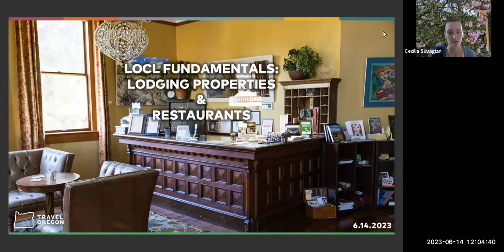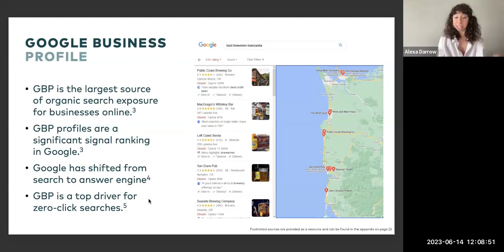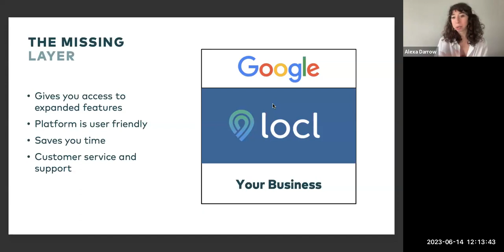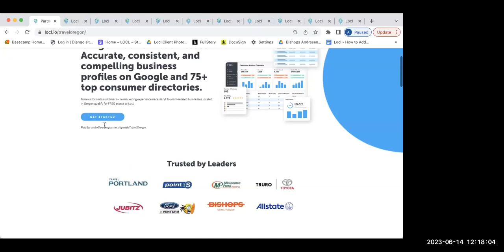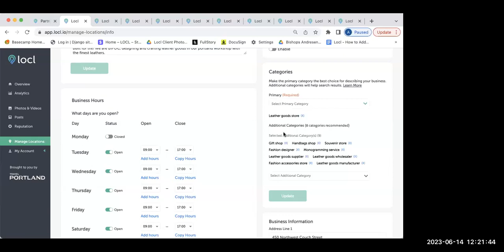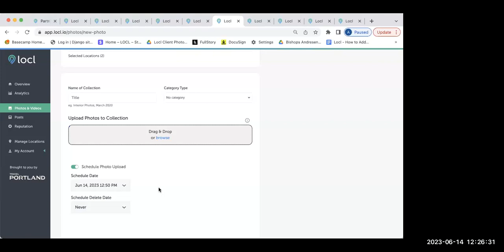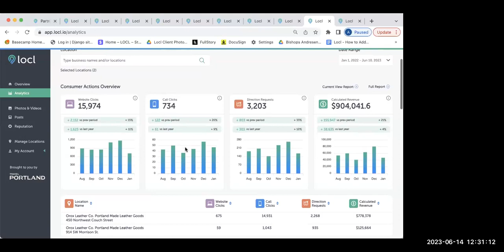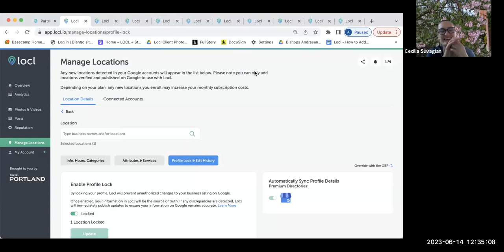Locl Fundamentals for Lodging Properties & Restaurants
On June 14, 2023 Travel Oregon co-hosted a webinar with Locl about how lodging properties and restaurants in Oregon can take advantage of Google Business Profile and Locl’s optimization suite (for free!) to drive online business.
Presented by Alexa Darrow of Locl.